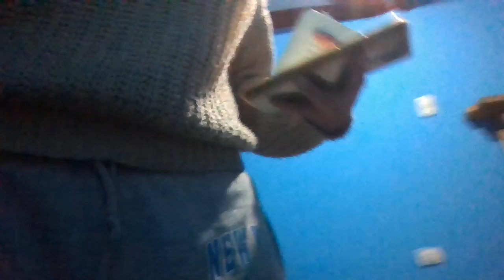WIN 20221209 19 02 27 Pro